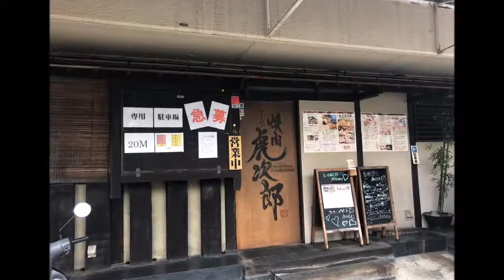【尼崎】虎次郎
焼肉　虎次郎　尼崎店

和牛どて焼き定食
ランパス１２

尼崎市塚口町１－１２－２